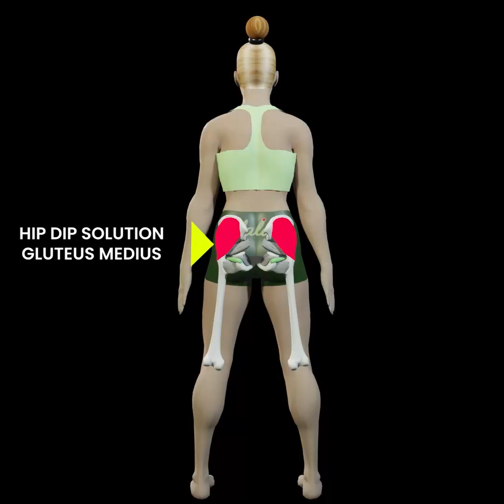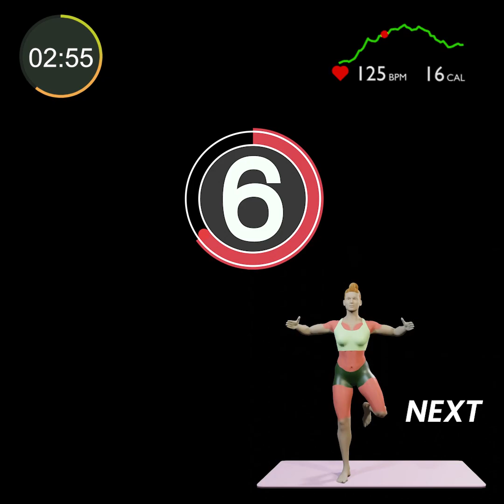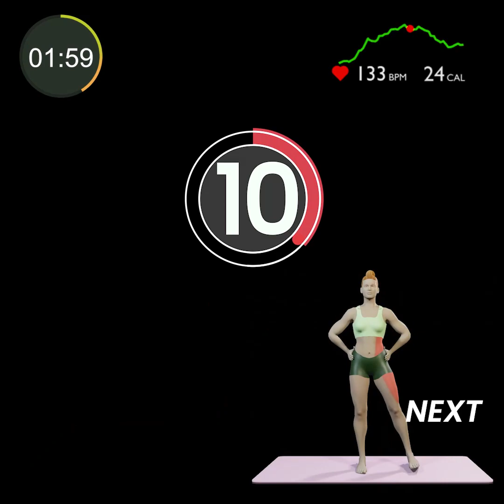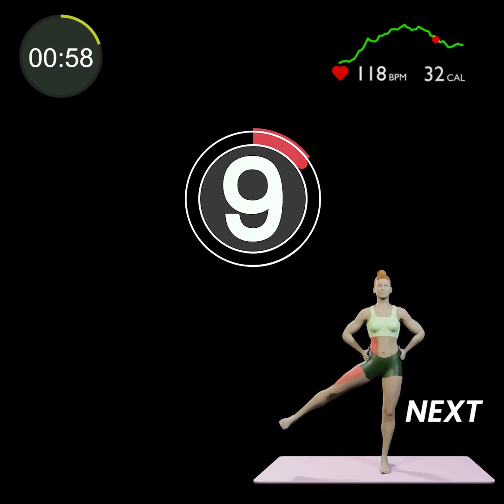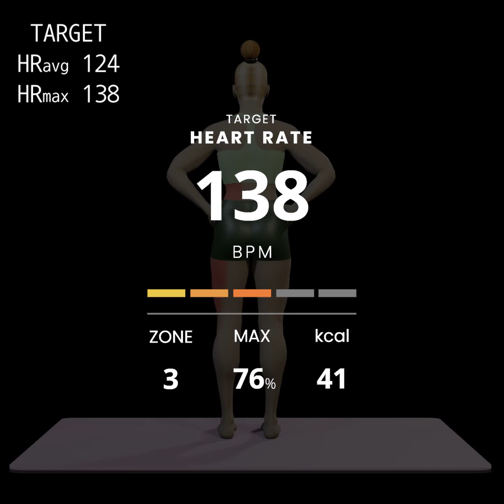Hips Dips Workout - 5 Min Side Booty Exercises (Get Wider HIPS at Home)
💪 LALA WORKOUT PROGRAM DESIGN
1. target MUSCLE : HIP(Gluteus Maximus, Gluteus Medius, Gluteus Minimus)
2. target HR  : 138 bpm(max), 124 bpm(avr)
3. target CAL :  41 kcal
4. ZONE :  3 - Moderate
5. DURATION : 5 MIN

⏰ Timecodes ⏰
00:12 Ballet Kick (left)
01:12 Ballet Kick (right)
02:12 Hip Squeeze
03:12 HIPDIP Kick (right)
04:12 HIPDIP Kick (left)

💖We believe that LALA WORKOUT can make people's lives better.

No Equipment
If you could workout today, don't tell them your gym membership tomorrow.
You can do it right now with LALA Workout.

The number of  heart rate & calories you burn will vary from indivisual and this target heart rate and target calories might serve as guideline. ♡

ZONE
1 :  50-60% of HRmax - Very light
2 :  60-70% of HRmax - Light
3 :  70-80% of HRmax - Moderate
4 :  80-90% of HRmax - Hard
5 :  90-99% of HRmax - Maximum
Target Heart Rate base on HRmax 180bpm

In this video we show you :
In this Video, Easy 5 min best glute exercises, booty workout, hip dips workout, get rid of hip dips subliminal,And Get Wider Hips,and Get Side Booty ,And Get rid of Hip Dips.Easy and Effective Hip dips Workouts at Home For Women.